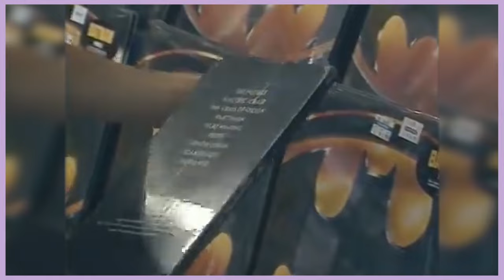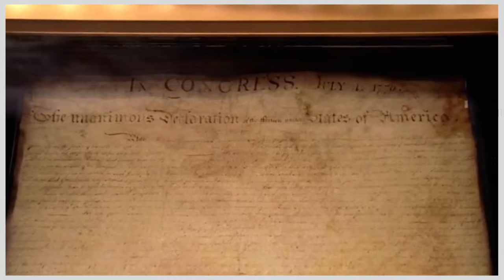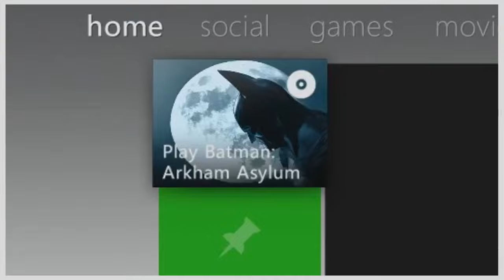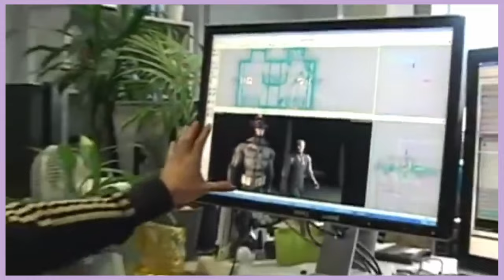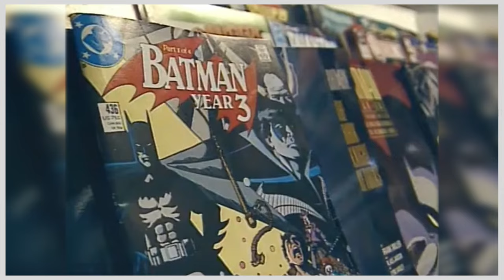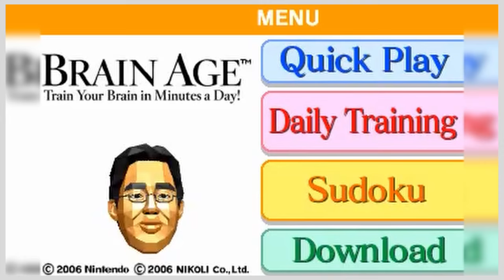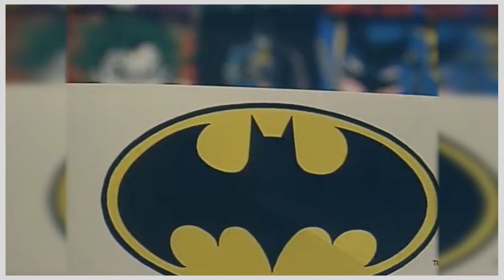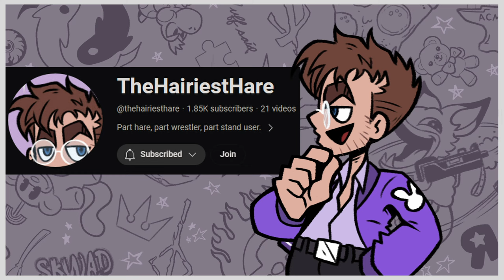Arkham Asylum changed my life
Chapters:
0:00 Prologue
9:09 Before Batman
18:18 Batman Begins
29:04 Dark Knight Rises
36:45 Batman Forever
44:30 Shadow Of The Bat

Footage From:
LongPlay Archive
World of LongPlays
Typhlosion4President
Retro Master
AL82 Retrogaming Longplays
Neogamer
Batman Arkham Videos
Badaboom Podcast
Random Respawn

Music used [in order of appearance]:
Soul Sanctum- Hollow Knight
Nocturne in C minor- Chopin
Mad Monster Mansion Inside The Church- Banjo Kazooie
Self Esteem Fund- Portal
Underground- Deadly Premonition
Twilight Sniping- Metal Gear Solid 2
Highway- Yakuza 5
Sad Ending- Shadow The Hedgehog
Aquatic Ambience- Donkey Kong Country
Ghost Trick- Ghost Trick: Phantom Detective
Oath to Order- Majora's Mask
For The Dark Soul- Dark Souls
Deference For Darkness- Halo: ODST
Promise Reprise- Silent Hill 2
Moonlight Sonata- Beethoven
Valse Sentimentale- Tchaikovsky
Nocturne in E major- Chopin
Baka Mitai Jazz Version- Yakuza 5